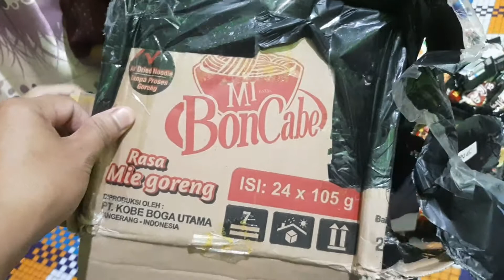Unboxing 1 Dus Mi Bon Cabe Rasa Mie Goreng Level 15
Kita kali ini beli satu dus yg isinya ada 24 bungkus mi Bon Cabe Level 15.